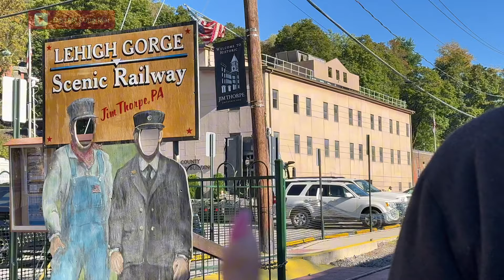THẤT VỌNG NHẸ Vì Chuyến Tàu Mùa Thu Đầy Mong Đợi Mà Không Được Như Ý | Đến Mỹ Cùng Mai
Kết nối với Mai qua :
 ♥♥♥ LOVE YOU ♥♥♥